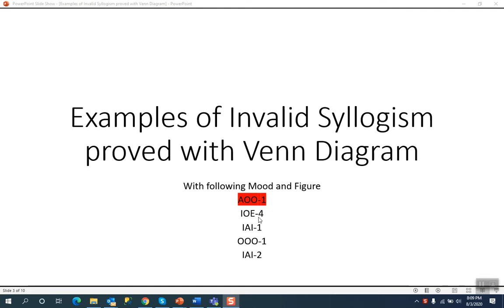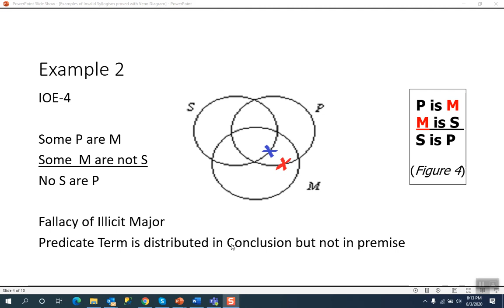Invalid Syllogism By Venn Diagram Example 2